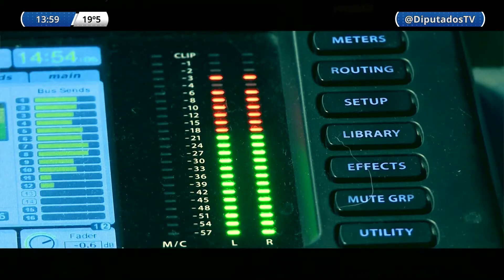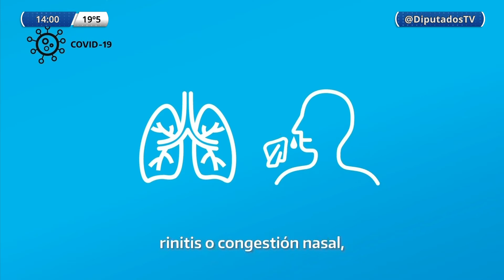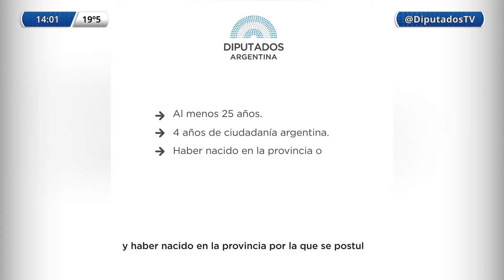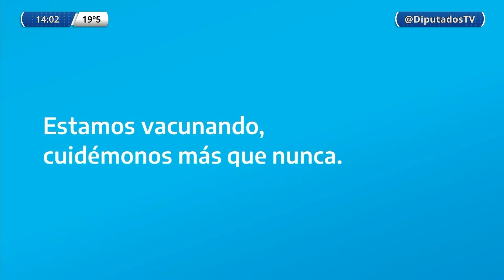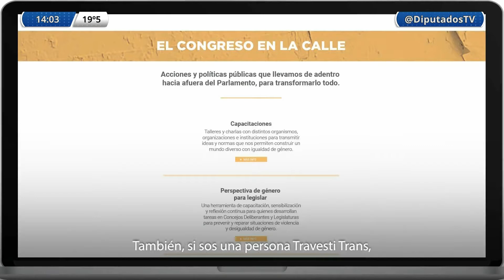DTV - Segunda Edición con Melina Fleiderman - Programa 29/09/2021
DTV - Segunda Edición -

Conducción: Melina Fleiderman
Periodistas: Martín Dinatale - Melisa Jofré - Amanda Alma - Mauricio Cantando - Carolina Ramos - Mariano Spezzapria.-

República Argentina